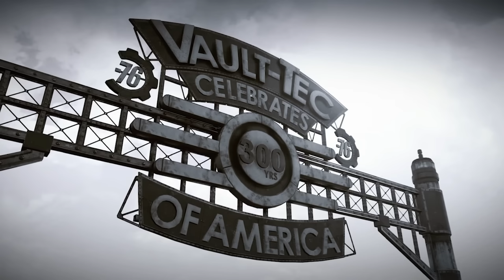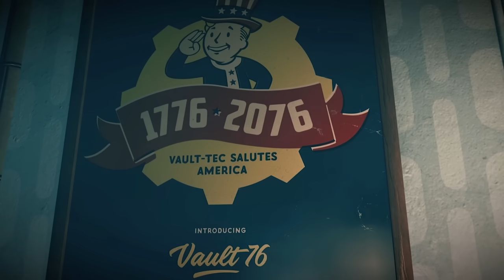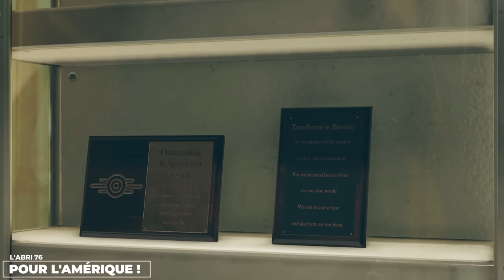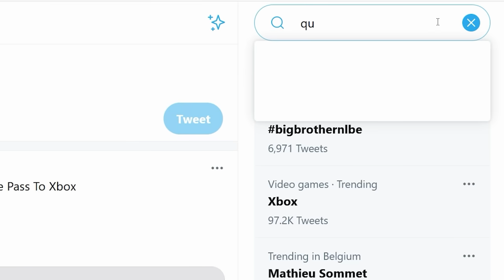L'HISTOIRE DE FALLOUT - L'ABRI 76 (LORE)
L'histoire de l'abri 76 de Fallout 76 dans une vidéo lore de l'histoire de Fallout !

Gamer spécialisé en RPG, passionné par les post-apo et la sci-fi !

Tu trouveras sur ma chaîne lore et histoires de plusieurs univers post-apo du jeu vidéo, des let's play mais aussi des vlogs, reportages IRL liés de près ou de loin au post-apocalyptique ! Alors n'attends plus et rejoins les survivants !